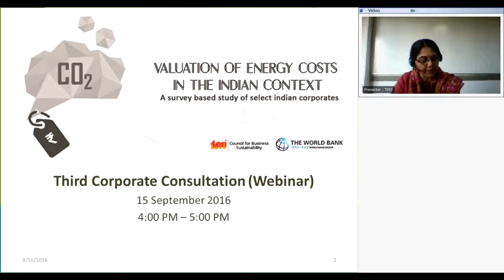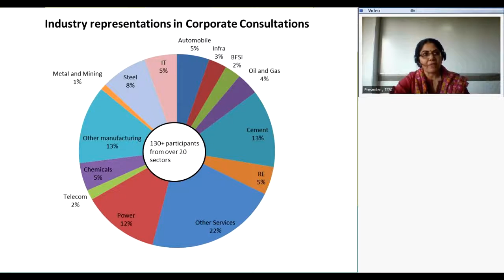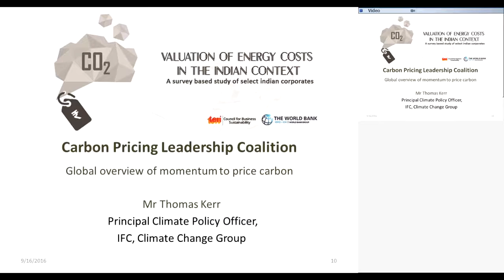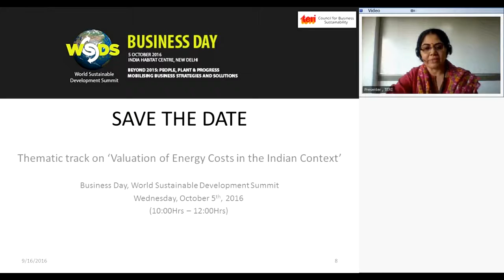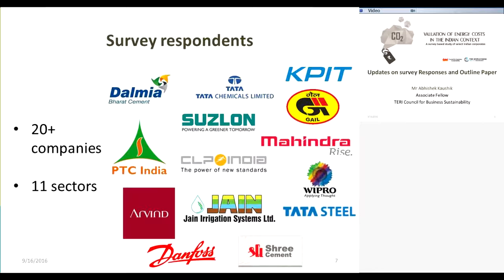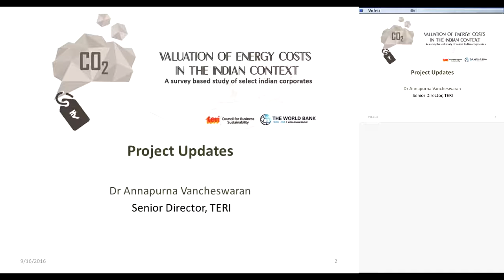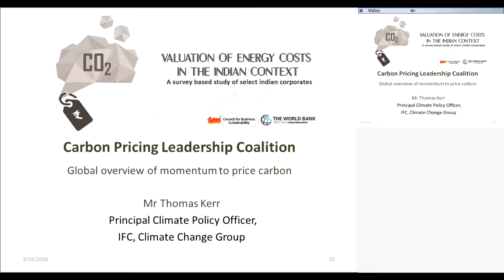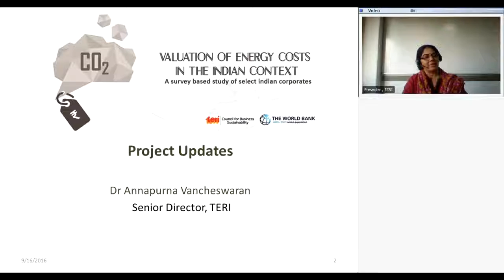Valuation of energy costs in the Indian Context: A TERI- World Bank Study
The TERI Council for Business Sustainability undertook a study on 'Valuation of Energy Costs in the Indian Context' along with the Carbon Pricing Leadership Coalition (CPLC) and World Bank, with the objective to gauge corporate sector's preparedness in undertaking internal carbon pricing. The three-phase project included extensive corporate consultations and deliberations, with 100+ business leaders on internal carbon pricing, its challenges, opportunities and possible methods of introducing carbon pricing among Indian businesses. These companies represented cement, oil and gas, chemical, automobile, textile, construction, IT, banking, power, manufacturing and mining sectors. A questionnaire was circulated among the industries (with a combined market cap of over $100 Billion) and it was interesting to find that about 17% were already pricing carbon internally and another 40% were planning to do so in the next 1-2 years.